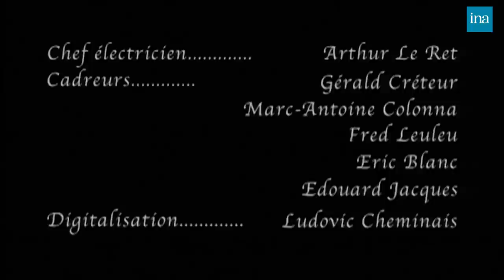Dîner Cours Florent Promo 88, au 93, Faubourg Saint-Honoré chez Thierry Ardisson | INA Arditube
93, Faubourg Saint-Honoré | Paris Première | 19/04/2005
Thierry Ardisson reçoit Yvan Attal, Francis Huster, François Florent, Steve Suissa, Samuel Le Bihan, Cristiana Reali, Elsa Zylberstein, Clio Barant, Géraldine Martineau

00:00 Générique

02:19   Yvan Attal arrive chez Thierry Ardisson et parle du dernier film de Jérôme SALLE, ""Anthony Zimmer"", dans lequel il joue avec Sophie MARCEAU. Il évoque le remake de ""Ma femme est une actrice"" et parle de ""Ils se marièrent et eurent beaucoup d'enfants"" puis des projets de Charlotte GAINSBOURG.

10:45   Francis Huster sa compagne Cristiana Reali  arrivent chez Thierry ARDISSON. Ils expliquent comment ils gèrent leur quotidien puis Francis HUSTER parle de la pièce dans laquelle il joue qu'il voulait faire depuis longtemps.

15:58  Elsa Zylberstein, Clio Baran et François Florent, fondateur du Cours Florent, arrivent chez Thierry ARDISSON. François FLORENT parle de l'importance de Francis HUSTER pour les cours Florent puis ils expliquent comment tout a commencé. Francis HUSTER évoque Francis VEBER puis ils parlent de la classe gratuite. Francis HUSTER évoque l'ouverture de François FLORENT et comment il a aboli les discriminations vis à vis du théâtre.

21:13   François Florent raconte une anecdote où Francis Huster a ""engueulé"" Cristiana REALI  .

24:01  Steve Suissa  arrive

27:50  Les invités parlent des cas de suicide d'actrices au cours Florent puis du fait qu'au cours Florent ils sont maitres de destins. Francis HUSTER parle du potentiel d'Isabelle NANTY.

31:08  Les comédiennes parlent de l'aura de Francis Huster, professeur au Cours Florent, auprès de ses étudiants puis Thierry ARDISSON reçoit un coup de téléphone de Antoine DULERY et le fait participer à la discussion via haut-parleur et il réalise des imitations de Francis HUSTER (son un peu désagréable).
     Les regrets de François FLORENT de n'avoir pas eu comme élève Gérard DEPARDIEU puis il parle de Michaël YOUN au Cours Florent puis Audrey TAUTOU : il ne pensait pas qu'elle ferait une carrière internationale

40:21   Thierry Ardisson demande à Francis Huster s'il s'est passé quelque chose avec Isabelle ADJANI et Francis HUSTER parle de sa relation avec elle et de la femme comme de la comédienne qu'elle est.

45:50  Arrivée de Géraldine Martineau, élève du Cours Florent. Yvan ATTAL parle de l'oreillette que porte Johnny DEPP sur les tournages avec de la musique.
  Francis HUSTER n'est pas d'accord avec l'idée de certains acteurs ont du talent et d'autres n'en ont pas.
48:47   Les invités terminent le diner avec ""Only you"" de Zebraville   puis Francis HUSTER raconte une histoire drôle.